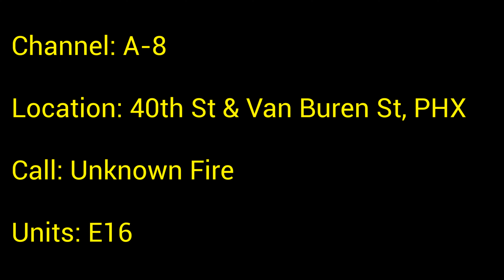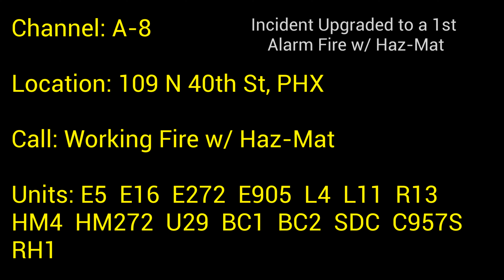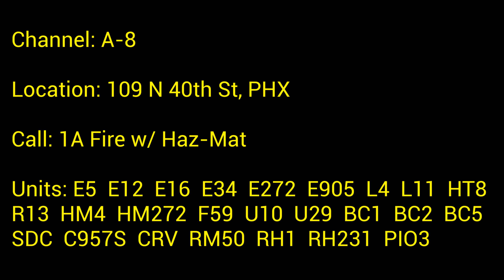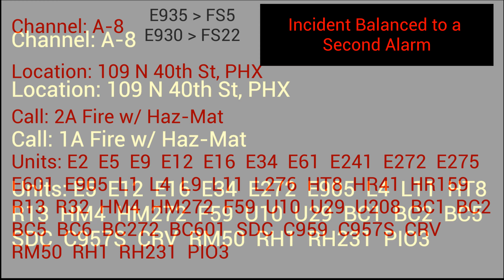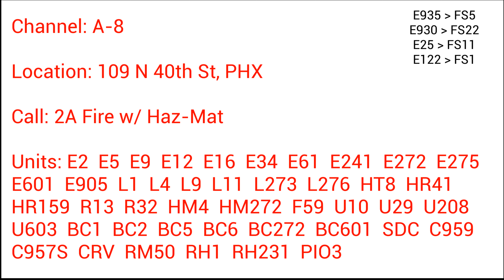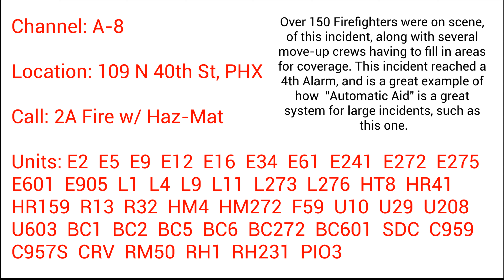Propane Storage Explosion Sparks Fourth Alarm Fire in Phoenix (Dispatch Audio) 7-20-2023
Crews from Glendale, Guadalupe, Mesa, Phoenix, Scottsdale, and Tempe responded to a 4th Alarm Fire with Hazardous Materials on Thursday Evening. E16 was initially called for reports of an unknown fire, but quickly requested more resources, as propane tanks were exploding. Nearby buildings within a one mile radius had to be evacuated as a precaution, including the Arizona Animal Welfare League, Gateway Community College, and residences to the North of the incident. Over 150 Firefighters fought to extinguish the blaze in temperatures of over 100 degrees Thursday Evening. Multiple Rehabilitation Units were requested to the scene due to the extreme conditions.